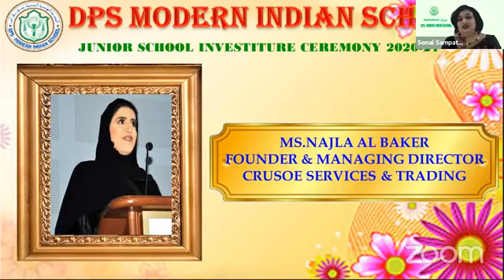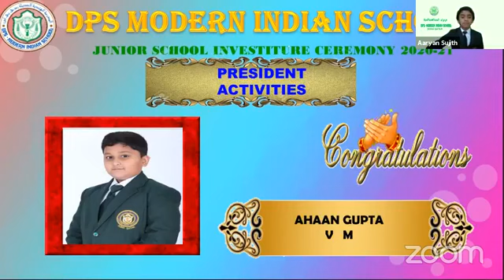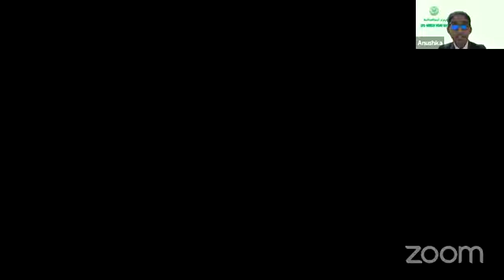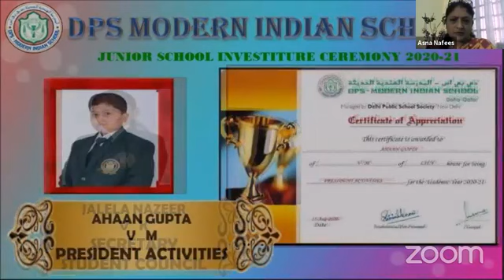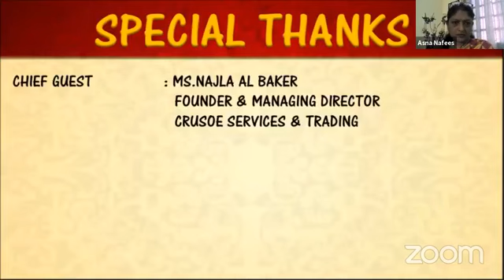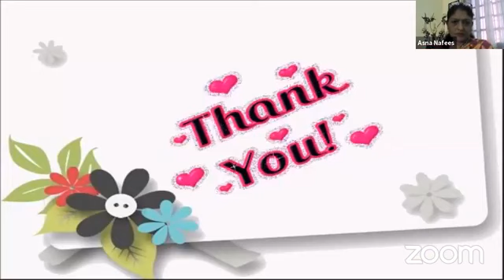Live-Junior School Investiture Ceremony 16-8-2020 @4.30pm | DPS-Modern Indian School